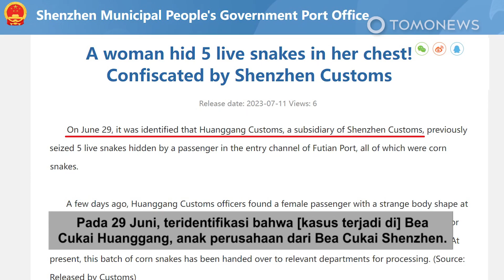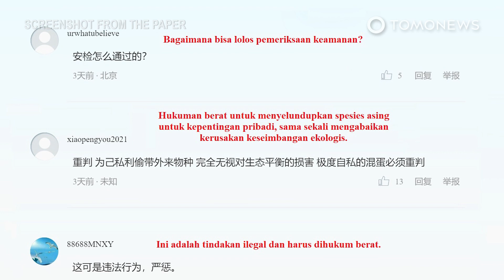5 Ular Diselundupkan di Dalam Bra, Disita Bea Cukai China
SHENZHEN, CHINA — Seorang wanita yang mencoba menyelundupkan lima ular hidup di dalam bra ketahuan oleh petugas bea cukai di China.

Menurut keterangan resmi dari Kantor Pelabuhan Pemerintah Kota Shenzhen, insiden itu terjadi di kantor Bea Cukai Huanggang pada 29 Juni lalu.

Petugas bea cukai saat itu melihat seorang penumpang wanita dengan bentuk tubuh yang aneh di jalur masuk Pelabuhan Futian.

Mereka menghentikan wanita itu untuk pemeriksaan lebih lanjut, dan ternyata dia menyembunyikan lima ekor ular hidup yang dibungkus oleh stoking dan diselipkan ke dalam pakaian dalamnya.

SOURCES: Shenzhen Municipal People’s Government Port Office, South China Morning Post, The Paper